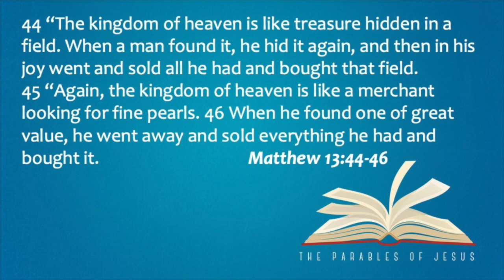Short Stories #4: On Becoming a Pearl Expert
We have something special here at Mount Lebanon, something truly special. But I’m not talking about our church building, though it is something that is truly awe-inspiring. And I’m not talking about our five-star school, though it is truly a gift from our God to us and to our community. I’m not talking about anything else besides the gospel from and about our Savior, Jesus. We have something truly special here at Mount Lebanon. It’s the gospel! It’s like a treasure found in a field. It’s like an incredibly precious pearl.

Sometimes I think we forget that, or, at least, get distracted from it. Sometimes I think we forget what our true treasure is. Sometimes we lose the joy and the awe that finding and having this treasure gives us.

As we continue our way through the “short stories” that Jesus told in Matthew 13, we want to reclaim that treasure and discover, once again, the joy that we have in the gospel.

We have something truly special here at Mount Lebanon. Let’s treasure it. Let’s enjoy it. Let’s rejoice in it. And let’s share it.